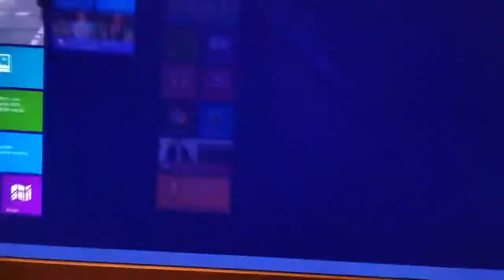Bag Windows 8.1 in diretta 2